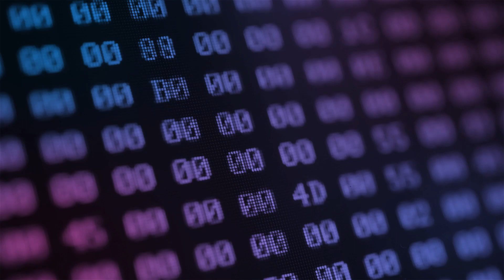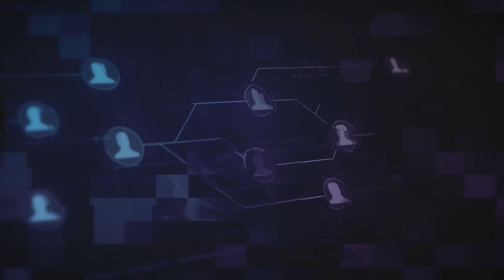12. 👨‍👨‍👧‍👧¿Qué es el consenso en Bitcoin? Nada es unilateral, todos participamos.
Bienvenid@!
Si has llegado hasta aquí es porque quieres emprender tu camino en el mundo Blockchain o deseas aprender más sobre esta tecnología.

Hoy vamos a hablar del consenso, de las reglas que nos organizar cuando trabajamos con bitcoin

La disrupción tecnológica más importante que marcará el futuro de los próximos años está teniendo lugar ahora mismo. No formarse o apostar por ello, es cerrar las puertas a todo el ecosistema que dominará nuestras vidas.

Así que si estás interesado en aprender paso a paso y desde cero todo lo relativo sobre la blockchain y sus hijas las cryptomonedas, te recomiendo que prestes atención a nuestros videos.

El consenso es una de las piezas clave en las que sustenta el buen funcionamiento de la blockchain. Es el conjunto de normas y reglas que se aceptan por todos los integrantes de una cadena de bloques, garantizando así su integridad y seguridad.

De esta manera se evitan manipulaciones, tergiversaciones o malas interpretaciones en sus códigos. Al estar recogidas y aceptadas todos esos protocolos, cualquier petición de cambio ha de poner de acuerdo a todos sus miembros. Así es como se consigue validar de una manera transparente toda la información que es procesada en cada bloque.

Otro concepto muy importante es que el consenso evita lo que se conoce como doble gasto, que era la imposibilidad de duplicar una transacción.

En los sistemas descentralizados como Bitcoin es de vital importancia mantener esta coherencia del dato y del estado del sistema, normas aceptadas por todos que permiten la integridad del mismo. De esta manera nos aseguramos que ninguna entidad pueda manipular o controlar toda la red.

Veamos con un poco más de detalle el consenso en Bitcoin:

Como ya estudiamos anteriormente, la POW es el algoritmo de consenso que utiliza Bitcoin y que garantiza esa honradez de su sistema. Los cambios en su protocolo, (como puede ser el añadir una mejora en el crifrado de las firmas, o la modificación del tamaño de las cabeceras para optimizar las transacciones…) se realizan a través de BIPS (Bitcoins Improvement Proposals). Estos bips son propuestas para mejorar dicho protocolo, y para ser aprobadas deben “discutirse” en el foro de programadores de Bitcoin. Nada se hace de manera unilateral, todos participamos en la solución del problema.

¿Cómo funciona el consenso bajo "Prueba de Trabajo"?

Los nodos mineros y validadores deben ponerse de acuerdo para elegir la cadena válida en cada momento ya que puede haber momentos en que hayan varias cadenas a la vez con distintas transacciones, para ponerse de acuerdo entre todos y elegir una los nodos siguen unas normas que están escritas en el protocolo (el código del programa de Bitcoin) para decidir cuál es la cadena válida. Estas normas se llaman consenso también.

Como veis el consenso en Bitcoin sirve para varias funciones pero en general podemos decir que tiene un único objetivo: Poner de acuerdo a todos los actores y nodos de Bitcoin en la toma de decisiones ya sean para modificar o mejorar su protocolo.

Durante siglos las instituciones se han organizado mediante organizaciones jerarquicas. Todas las interacciones fueron organizadas mediante una autoridad. En los sistemas descentralizados, estos mecanismos de consenso fiable, seguros y aceptados por todos los miembros crean plataformas más abiertas, transparentes y equitativas. Es la auténtica democracia de la información/datos/tecnología?